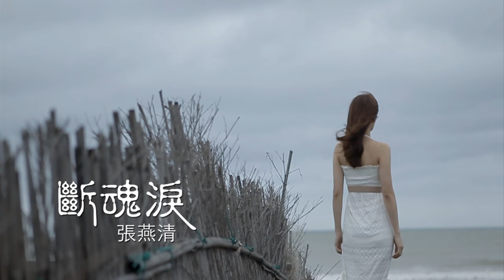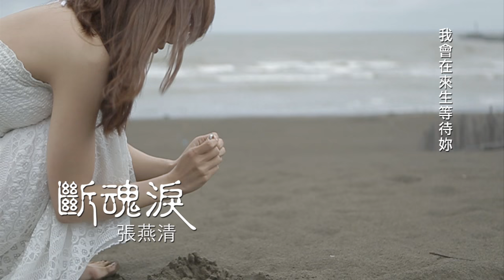張燕清《斷魂淚》MV版 Official Music Video / 『斷魂淚』專輯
演唱:張燕清

詞曲:張燕清

今生只有妳  將我當做妳的天
今世也只有我  會凍得到妳的安慰
偏偏我攏不甭問  妳的希望是什麼
妳的目屎為什麼  等無一句我愛妳
等甲心  也不願擱喘氣
無妳人生的日子  我也無活的勇氣
無妳思念的半暝  我的靈魂像野鬼
地獄啊  也袂成對
天堂啊  也袂跟妳
不願乎妳找無天  不願乎妳的名字
為我孤魂刻孤姓  為妳流落的斷魂淚
我會在來生等待妳